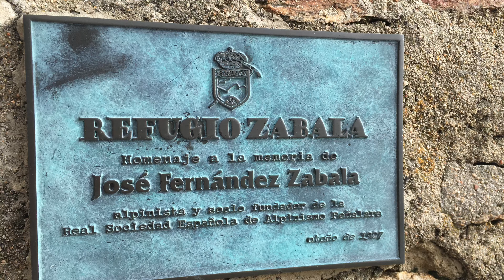Journey to Zabala’s shelter